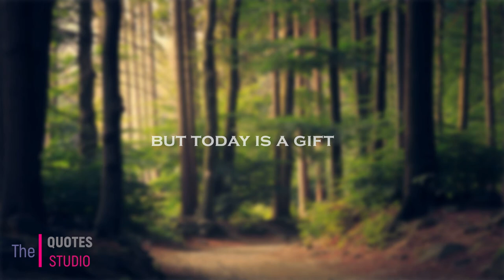Yesterday's the past || Most Inspiring Quotes || Bil Keane Quotes